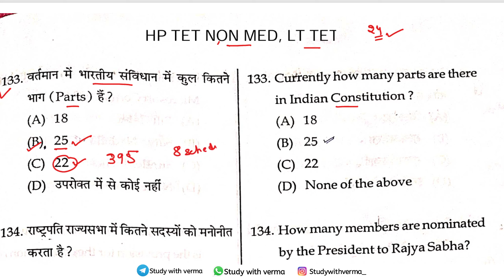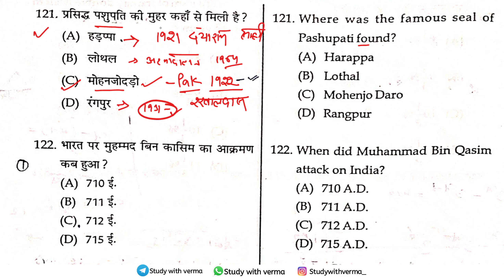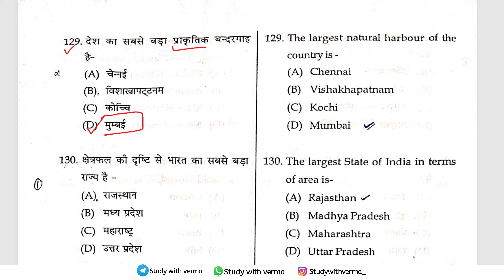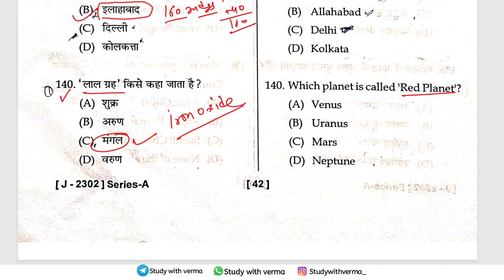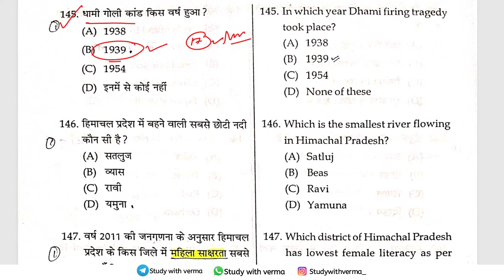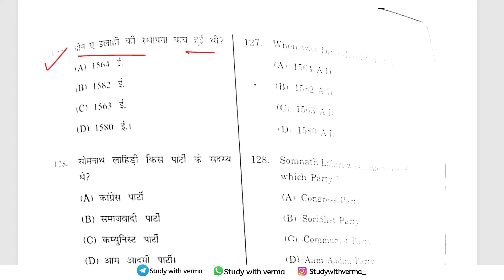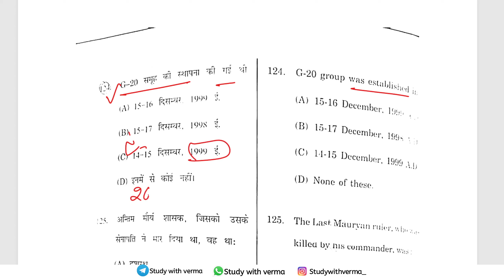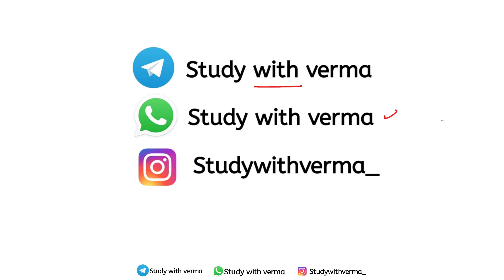HP TET 2024 GENERAL AWARENESS | HP NON MEDICAL TET | LT TET- LAST MINUTE REVISION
HP TGT ARTS
TET- IMP QUESTIONS 2024